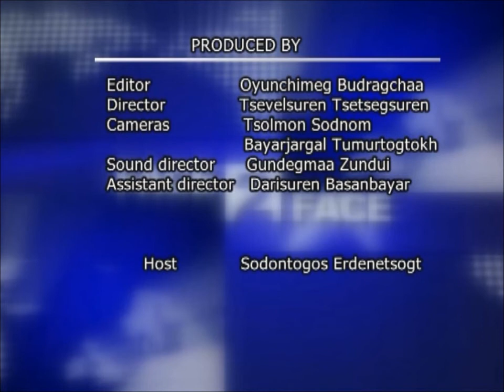Face 2 Face Interview part 2: Mongol Ecology Center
Mongol Ecology Center (MEC) was established to ensure a thriving future for Mongolia and to implement its best practices through protecting and nurturing the environment, natural resources, native species, and cultural heritage of Mongolia.